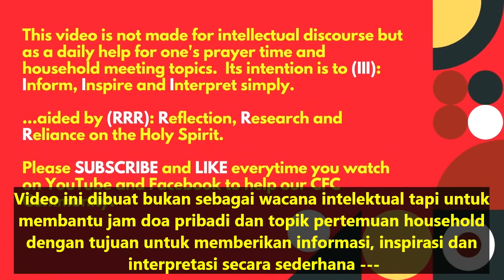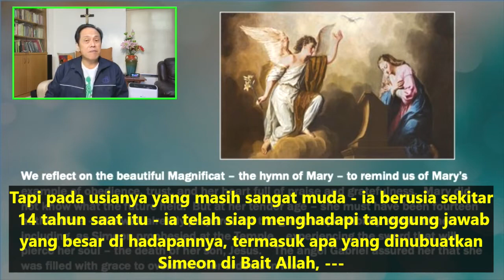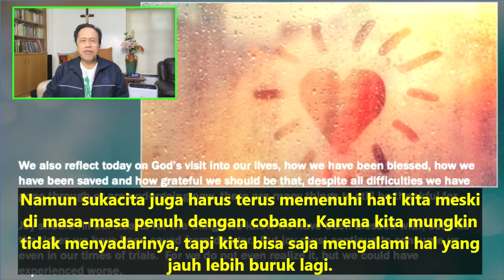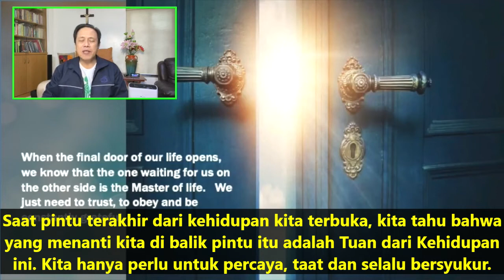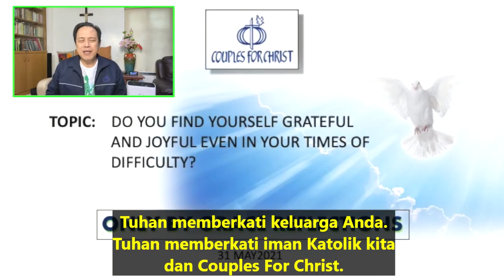Renungan Harian CFC - 31 Mei 2021 (dengan teks Bahasa) oleh Ketua CFC Bro. Bong Arjonillo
TOPIK: Apakah Anda menemukan diri Anda bersyukur dan bersukacita
meskipun berada dalam masa-masa sulit?